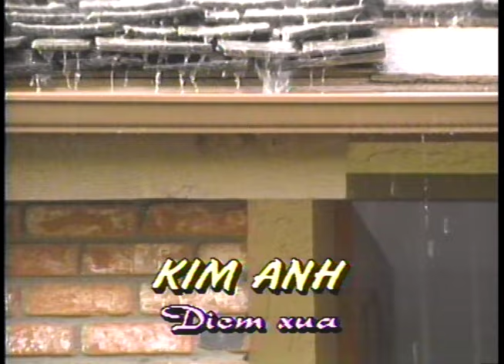Kim Anh | Diễm Xưa (Trịnh Công Sơn) | Làng Văn Video 14 - Mười Sáu Trăng Tròn | Official Music Video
Kim Anh | Diễm Xưa (Trịnh Công Sơn) | Nhạc Trịnh | Official Làng Văn (Radio)
Bài hát: Diễm Xưa
Tác giả: Trịnh Công Sơn
Ca sĩ: Kim Anh
Album: Làng Văn Video 14 - Mười Sáu Trăng Tròn (1990)